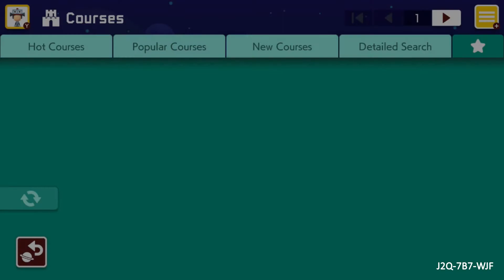[SMM2] Spelunking! [r] by Royalnobod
J2Q-7B7-WJF

This level was re-uploaded by the maker hence the [r] I guess.

More cat mario please.